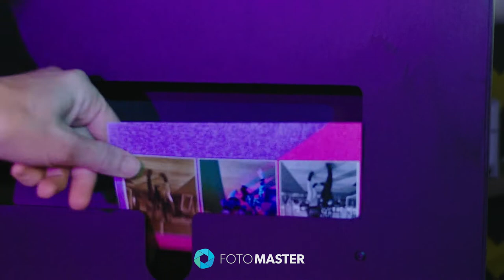V-Motion 180 Photo Booth: '3 Photos' Output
A demonstration of a '3 Photos' workflow created with V-Motion, the vertical 180 photo booth.